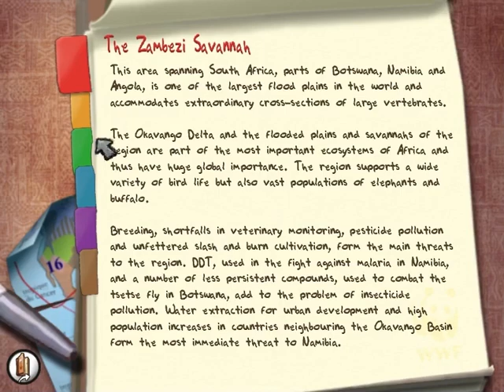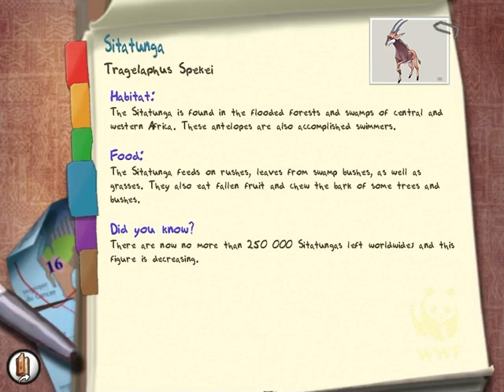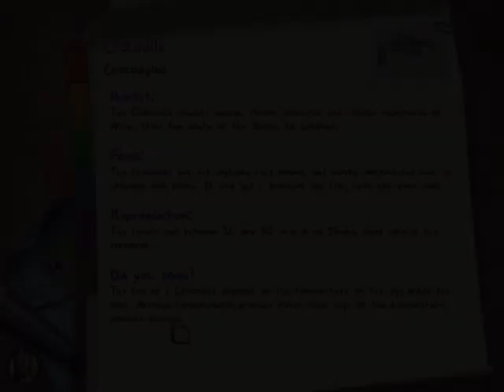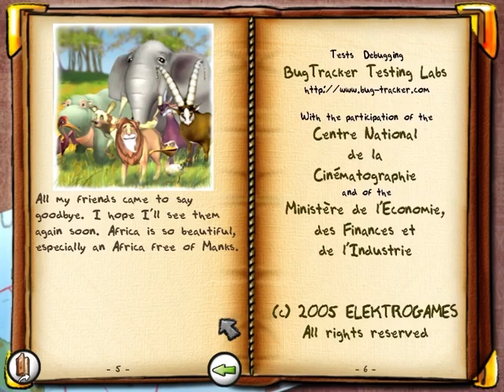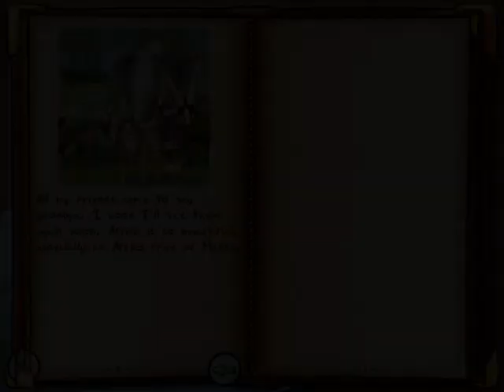Safari Adventures: Africa Walkthrough – Part 9: The Zambezi Savannah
Welcome to part nine of my video game walkthrough for Safari Adventures: Africa; an educational adventure game developed by Neko Entertainment and published by SG Diffusion for Windows. For the final chapter of our adventure, we’ll be going to the Okavango Delta, a vast inland river delta in northern Botswana. This region is known for its sprawling grassy plains, which flood seasonally, becoming a lush animal habitat. It is home to many different species, such as the Purple Heron, African Wild Dog, Sitatunga, Sable Antelope, and Nile Crocodile. Unfortunately, Mank is back and is draining all the water from the delta to supply his new illegal business venture. It’s time to finally get rid of that big jerk once and for all!

Because this game was originally released in 2004, some information on the animal info sheets might be currently out of date. If you’re curious and want to learn more about the animal species featured in this level, I’ve included some Wikipedia links below in the description.

Safari Adventures: Africa (PC) Walkthrough – Part 9: The Zambezi Savannah (No Commentary)